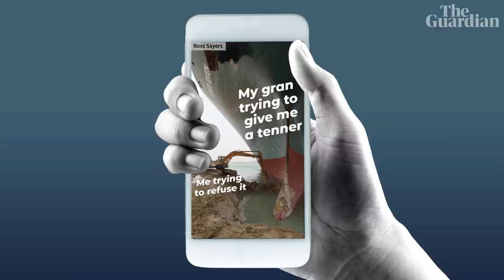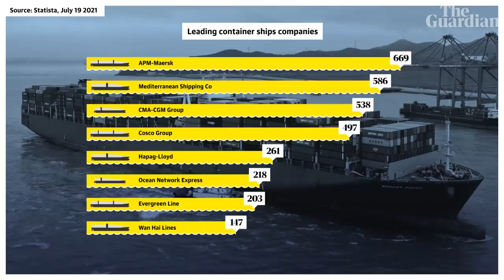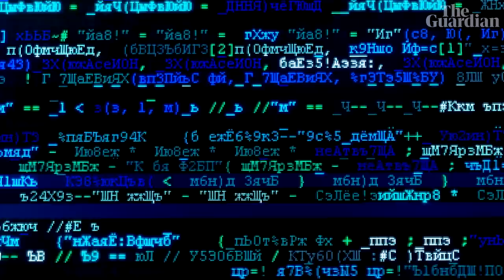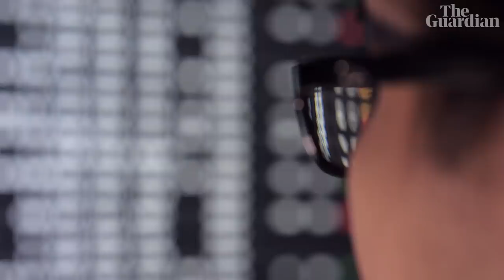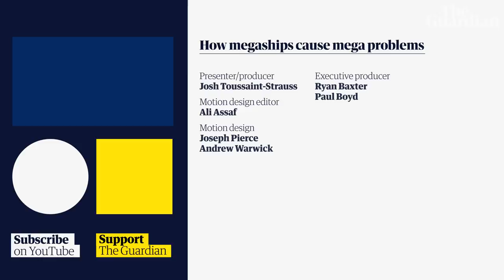How megaships cause mega problems | It's Complicated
When the Ever Given became stuck in the Suez canal in March 2021, people woke up to the sheer size of these megaships. But these vessels, which now dominate container shipping, have been quietly ballooning in size for more than 50 years, and even doubling in capacity every few years since the turn of the millennium. The bigger they have grown, the more problems they have caused for consumers and producers, problems that extend much further than getting stuck